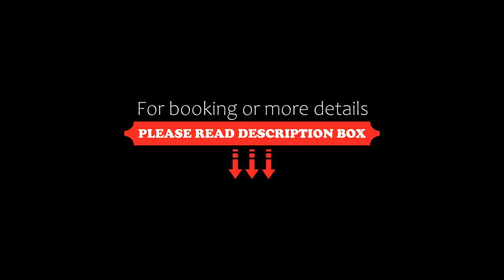Hotel Santacroce Meeting, Sulmona, Italy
About Property:
You're eligible for a Genius discount at Hotel Santacroce Meeting! To save at this property, all you have to do is sign in.
Hotel Santacroce Meeting is a 5-minute drive from the centre of Sulmona, just outside Parco Nazionale della Maiella. Its garden features a swimming pool with hot tub and a sunbathing area.
All rooms are air conditioned and come with satellite TV, a minibar and free Wi-Fi. Breakfast is a varied buffet.
The restaurant serves local dis...
Property Type: Hotel
Address: Viale della Repubblica 55 , 67039 Sulmona, Italy
Searching For
1. Hotel Santacroce Meeting - Sulmona - Italy
2. Hotel Santacroce Meeting - Sulmona - Italy Address
3. Hotel Santacroce Meeting - Sulmona - Italy Rooms
4. Hotel Santacroce Meeting - Sulmona - Italy Amenities
5. Hotel Santacroce Meeting - Sulmona - Italy Offers and Deals
Audio Credit:
Track Title: Subway Dreams
Artist: Dan Henig